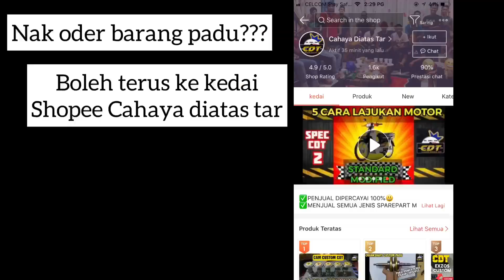CDI KOZI HONDA EX5 | TIP KELAJUAN | PART AKHIR